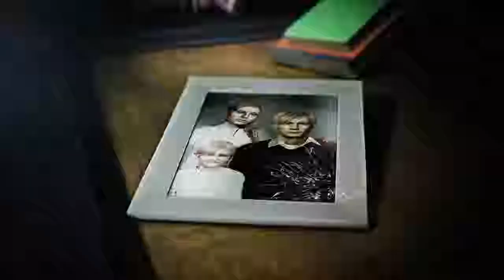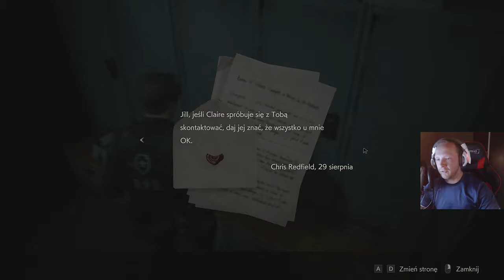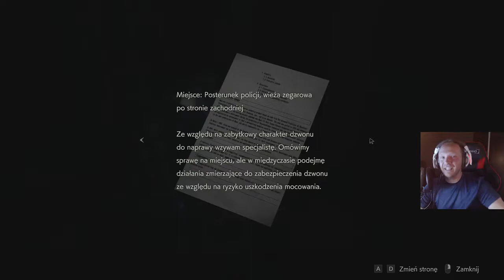Resident Evil 2 Remake (Hardcore Mode) #16 - Wieża Zegarowa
ShVYUlJkmfezO7aNPr5knFjFehgt9z
Intro -        Shinedown - Diamond Eyes